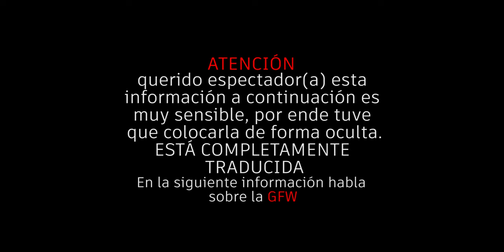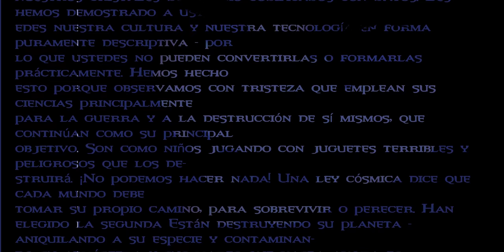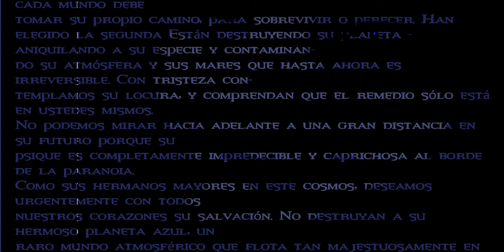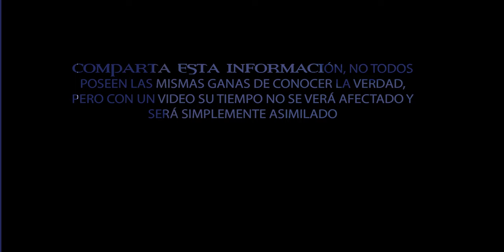Raza Extraterrestre Kiily Tokurt